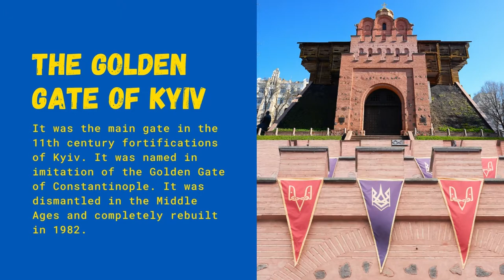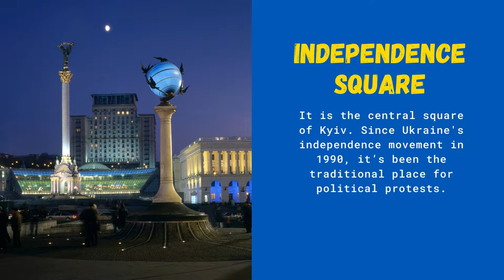Royalty-Free Polka Background Music - City of Kyiv (We Stand With Ukraine)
Listen to Royalty-Free Polka Background Music - City of Kyiv (We Stand With Ukraine) on Spotify

Royalty-Free Polka Background Music - City of Kyiv (We Stand With Ukraine) is originally created by Azinity Music. Azinity Music owns the copyright to these original music works.

All our music licences are Creative Commons Attribution 4.0 International Public Licences (CC BY 4.0). You are free to copy, redistribute in any medium or format, remix, transform, and build upon our music for personal and commercial use. But you must give credit by following the attribution instructions below, and indicate if changes were made to Royalty-Free Polka Background Music - City of Kyiv (We Stand With Ukraine).

Attribution Instructions:
1. Copy and paste the full text and links below in the description of your work
2. Link “the music” to this YouTube music video.